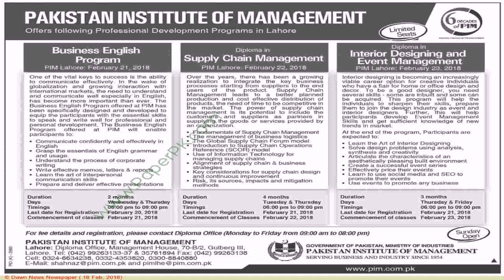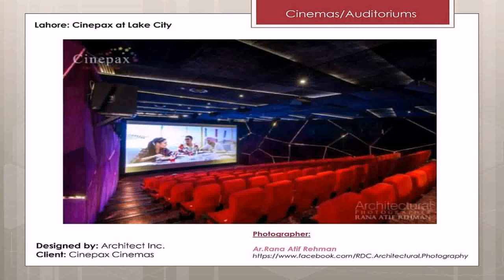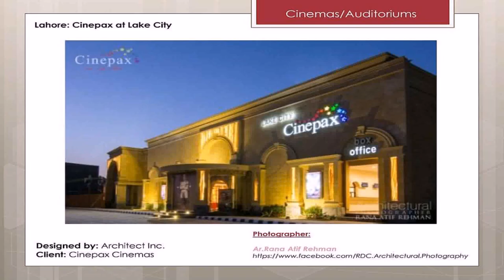Interior Design Courses In Lahore Pakistan (see description)